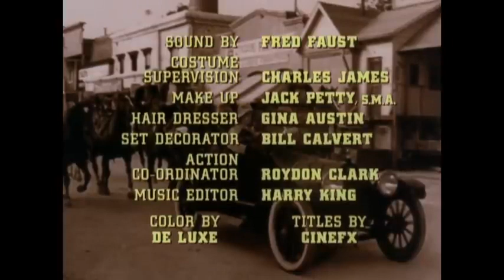NICHOLS 1971 EPISODE 6 RARE JAMES GARNER TV SERIES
'LL RESUME POSTING NEW EPISODES WHEN I CAN OF THIS MUCH LOVED 1970'S TV SERIES - I HAVE THEM ALL. BUT IF YOU'RE READING THIS COULD YOU PLEASE HELP US OUT ON OUR MAIN CHANNEL: @ZombieAtTheMovies - BY MAYBE TAKING A LOOK AT SOME OF OUR REVIEWS OF MOVIES OLD & NEW, AND IF YOU FEEL LIKE IT POSSIBLY DROP US A LIKE & SUBSCRIBE? IT WOULD BE GREATLY APPRECIATED. Cheers muchly, Zombie & Chatters